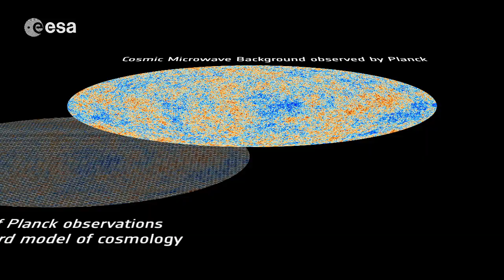Planck anomalies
When compared to the best fit of observations to the standard model of cosmology, Planck's high-precision capabilities reveal that the fluctuations in the cosmic microwave background at large scales are not as strong as expected. The animation shows a map derived from the difference between the two, which is representative of what the anomalies could look like.